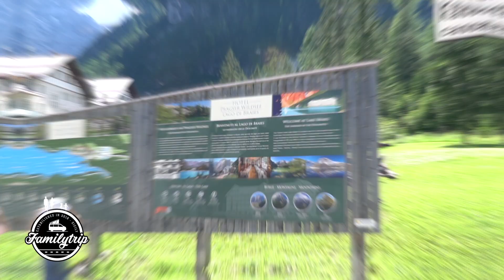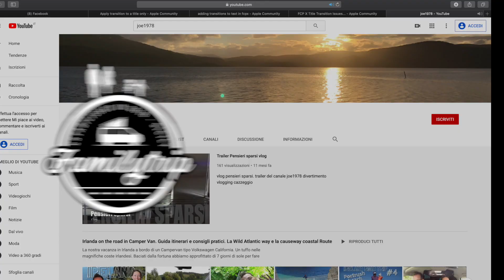Lake Braies - Italy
Lake Braies, the most beautiful lake in Italy - Trentino
Come visit the Braies Lake and other beautiful places you can't miss.